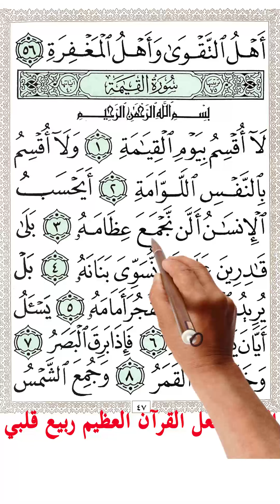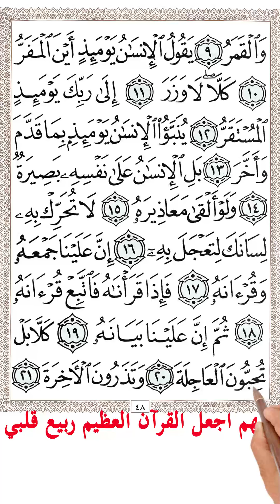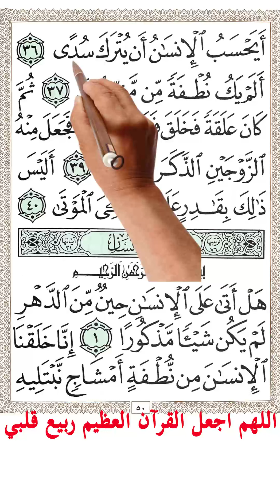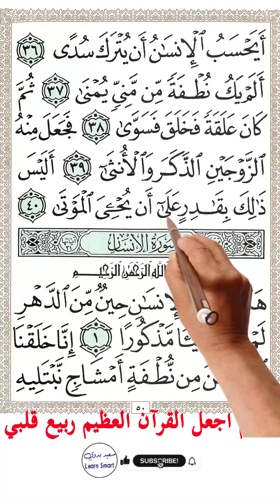سورة القيامة كاملة مع تكرار الاية 3 مرات بخط المصحف الكبير لسهولة الحفظ والمراجعة | The Holy Quran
سورة الـقـيامـة | الشيخ ابراهيم الدسوقي
﴿١﴾ لَا أُقْسِمُ بِيَوْمِ الْقِيَامَةِ
1. I swear by the Day of Resurrection.
﴿٢﴾ وَلَا أُقْسِمُ بِالنَّفْسِ اللَّوَّامَةِ
2. And I swear by the blaming soul.
﴿٣﴾ أَيَحْسَبُ الْإِنْسَانُ أَلَّنْ نَجْمَعَ عِظَامَهُ
3. Does the human being think that We will not gather his bones?
﴿٤﴾ بَلَىٰ قَادِرِينَ عَلَىٰ أَنْ نُسَوِّيَ بَنَانَهُ
4. Yes indeed! We are able to reconstruct his fingertips.
﴿٥﴾ بَلْ يُرِيدُ الْإِنْسَانُ لِيَفْجُرَ أَمَامَهُ
5. But the human being wants to deny what lies ahead of him.
﴿٦﴾ يَسْأَلُ أَيَّانَ يَوْمُ الْقِيَامَةِ
6. He asks, “When is the Day of Resurrection?”
﴿٧﴾ فَإِذَا بَرِقَ الْبَصَرُ
7. When vision is dazzled.
﴿٨﴾ وَخَسَفَ الْقَمَرُ
8. And the moon is eclipsed.
﴿٩﴾ وَجُمِعَ الشَّمْسُ وَالْقَمَرُ
9. And the sun and the moon are joined together.
﴿١٠﴾ يَقُولُ الْإِنْسَانُ يَوْمَئِذٍ أَيْنَ الْمَفَرُّ
10. On that Day, man will say, “Where is the escape?”
﴿١١﴾ كَلَّا لَا وَزَرَ
11. No indeed! There is no refuge.
﴿١٢﴾ إِلَىٰ رَبِّكَ يَوْمَئِذٍ الْمُسْتَقَرُّ
12. To your Lord on that Day is the settlement.
﴿١٣﴾ يُنَبَّأُ الْإِنْسَانُ يَوْمَئِذٍ بِمَا قَدَّمَ وَأَخَّرَ
13. On that Day, man will be informed of what he put forward, and what he left behind.
﴿١٤﴾ بَلِ الْإِنْسَانُ عَلَىٰ نَفْسِهِ بَصِيرَةٌ
14. And man will be evidence against himself.
﴿١٥﴾ وَلَوْ أَلْقَىٰ مَعَاذِيرَهُ
15. Even as he presents his excuses.
﴿١٦﴾ لَا تُحَرِّكْ بِهِ لِسَانَكَ لِتَعْجَلَ بِهِ
16. Do not move your tongue with it, to hurry on with it.
﴿١٧﴾ إِنَّ عَلَيْنَا جَمْعَهُ وَقُرْآنَهُ
17. Upon Us are its collection and its recitation.
﴿١٨﴾ فَإِذَا قَرَأْنَاهُ فَاتَّبِعْ قُرْآنَهُ
18. Then, when We have recited it, follow its recitation.
﴿١٩﴾ ثُمَّ إِنَّ عَلَيْنَا بَيَانَهُ
19. Then upon Us is its explanation.
﴿٢٠﴾ كَلَّا بَلْ تُحِبُّونَ الْعَاجِلَةَ
20. Alas! But you love the Fleeting.
﴿٢١﴾ وَتَذَرُونَ الْآخِرَةَ
21. And you disregard the Hereafter.
﴿٢٢﴾ وُجُوهٌ يَوْمَئِذٍ نَاضِرَةٌ
22. Faces on that Day will be radiant.
﴿٢٣﴾ إِلَىٰ رَبِّهَا نَاظِرَةٌ
23. Looking towards their Lord.
﴿٢٤﴾ وَوُجُوهٌ يَوْمَئِذٍ بَاسِرَةٌ
24. And faces on that Day will be gloomy.
﴿٢٥﴾ تَظُنُّ أَنْ يُفْعَلَ بِهَا فَاقِرَةٌ
25. Realizing that a back-breaker has befallen them.
﴿٢٦﴾ كَلَّا إِذَا بَلَغَتِ التَّرَاقِيَ
26. Indeed, when it has reached the collarbones.
﴿٢٧﴾ وَقِيلَ مَنْ ۜ رَاقٍ
27. And it is said, “Who is the healer?”
﴿٢٨﴾ وَظَنَّ أَنَّهُ الْفِرَاقُ
28. And he realizes that it is the parting.
﴿٢٩﴾ وَالْتَفَّتِ السَّاقُ بِالسَّاقِ
29. And the leg is entwined with the leg.
﴿٣٠﴾ إِلَىٰ رَبِّكَ يَوْمَئِذٍ الْمَسَاقُ
30. To your Lord on that Day is the drive.
﴿٣١﴾ فَلَا صَدَّقَ وَلَا صَلَّىٰ
31. He neither believed nor prayed.
﴿٣٢﴾ وَلَٰكِنْ كَذَّبَ وَتَوَلَّىٰ
32. But he denied and turned away.
﴿٣٣﴾ ثُمَّ ذَهَبَ إِلَىٰ أَهْلِهِ يَتَمَطَّىٰ
33. Then he went to his family, walking proudly.
﴿٣٤﴾ أَوْلَىٰ لَكَ فَأَوْلَىٰ
34. So nearer to you! And nearer!
﴿٣٥﴾ ثُمَّ أَوْلَىٰ لَكَ فَأَوْلَىٰ
35. Then again: Nearer to you! And nearer!
﴿٣٦﴾ أَيَحْسَبُ الْإِنْسَانُ أَنْ يُتْرَكَ سُدًى
36. Does the human being think that he will be left without purpose?
﴿٣٧﴾ أَلَمْ يَكُ نُطْفَةً مِنْ مَنِيٍّ يُمْنَىٰ
37. Was he not a fertilized egg from ejaculated semen?
﴿٣٨﴾ ثُمَّ كَانَ عَلَقَةً فَخَلَقَ فَسَوَّىٰ
38. Then he became a clot. And He created and proportioned?
﴿٣٩﴾ فَجَعَلَ مِنْهُ الزَّوْجَيْنِ الذَّكَرَ وَالْأُنْثَىٰ
39. And He made of him the two sexes: the male, and the female?
﴿٤٠﴾ أَلَيْسَ ذَٰلِكَ بِقَادِرٍ عَلَىٰ أَنْ يُحْيِيَ الْمَوْتَىٰ
40. Is not such able to give life to the dead?